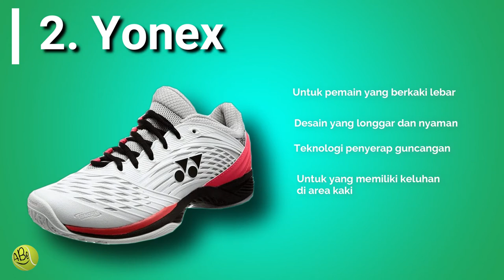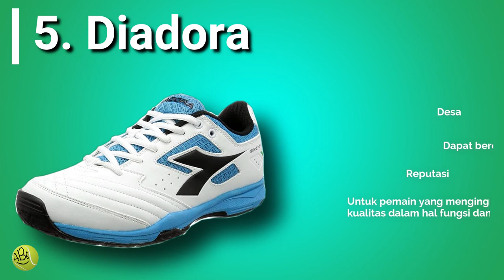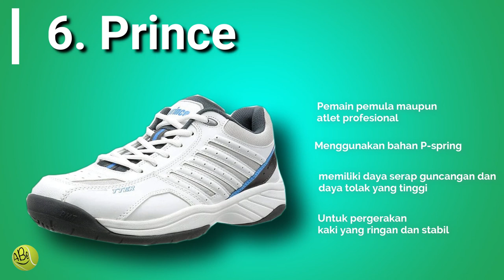Mengenal Jenis Sepatu Tenis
Belajar Tenis : Mengenal Jenis Sepatu Tenis

Salam Tenis

Ayo Tenis

Video kali ini membahas tentang karakteristik atau jenis sepatu tenis dari beberapa merek sepatu tenis karena produsen sepatu tenis memiliki jenis dan karakteristiknya masing-masing, yaitu :
1. Asics : cengkeraman tinggi, sol empuk, pengereman, lincah
2. Yonex : berkaki lebar, longgar dan nyaman, keluhan kaki
3. Mizuno : lincah, kenyamanan dan kestabilan
4. Adidas : stylish, daya tahan tinggi, jangka waktu lama
5. Diadora : outsole detail, nyaman, fungsional
6. Prince : pemula dan profesional, ringan dan stabil

masih banyak jenis merek sepatu tenis lain yang belum dibahas.
dapat mencari referensi diinternet maupun bertukar pikiran dengan teman sesama petenis.

Semoga bermanfaat

Ayo tenis